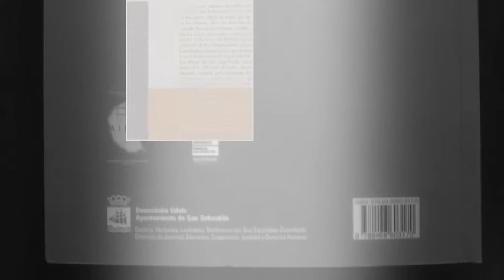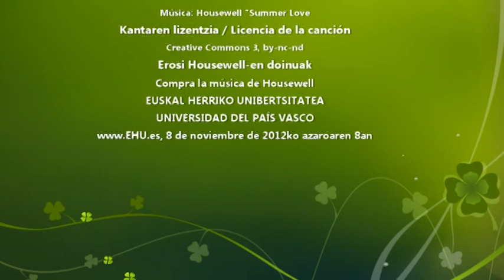Esperanza Orihuela en la Facultad de Derecho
Conferencia de la profesora Esperanza Orihuela en la Facultad de Derecho de la Universidad del País Vasco. Vídeo que grabé con mi amigo Malkavian el 8 de noviembre del año 2012. Sirva de recuerdo para una gran conferencia de la catedrática de la Universidad de Murcia sobre el tema de la Justicia Restaturativa. Vimos una escalofriante película documental sobre los crímenes de Ruanda, documental realizado por el director Gorka Gamarra, ex-alumno de la Faculta de Derecho de la Universidad del País Vasco